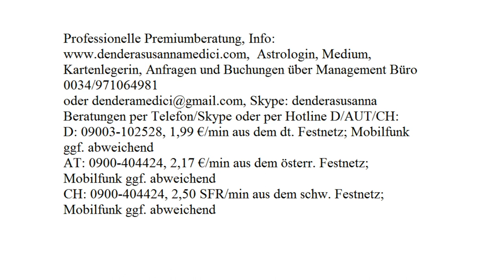Wochenorakel: 09.10. - 15.10.2017